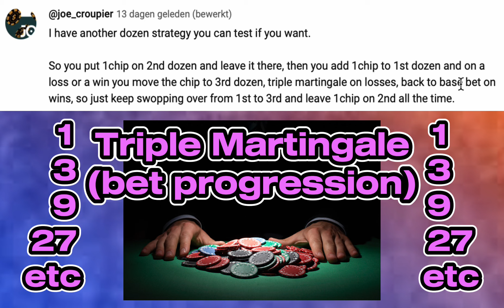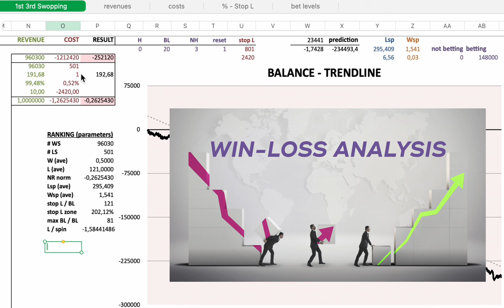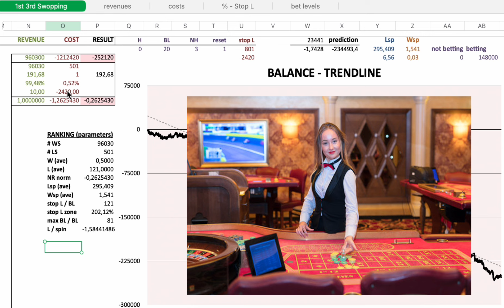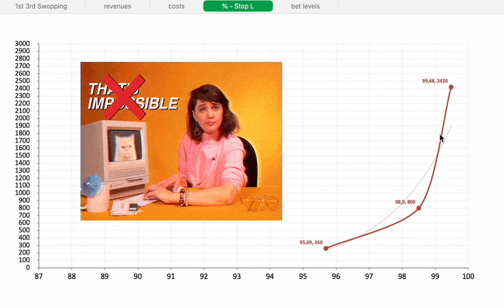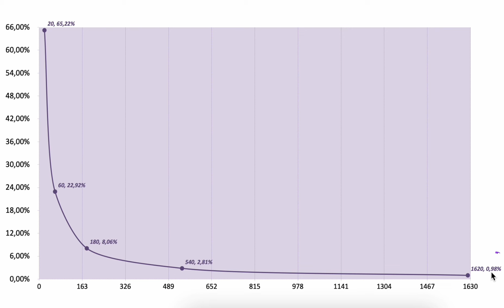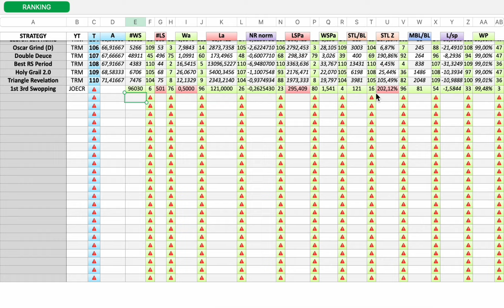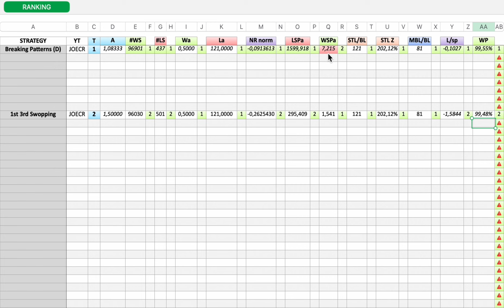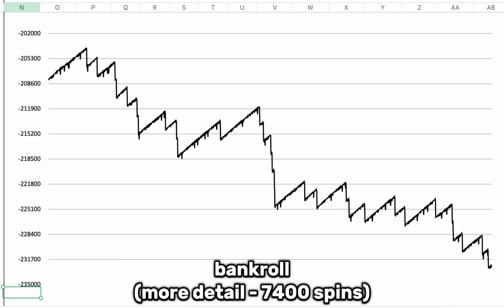1st 3rd Swopping - Joe Croupier Roulette (in-depth analysis & ranking)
roulette strategies (video) :
1)
(request: Joe Croupier Roulette)

gambling
gamble
casino
roulette
strategy
system
algorithm
1st 3rd Swopping
dozens
1st dozen
3rd dozen
ranking list
Joe Croupier Roulette